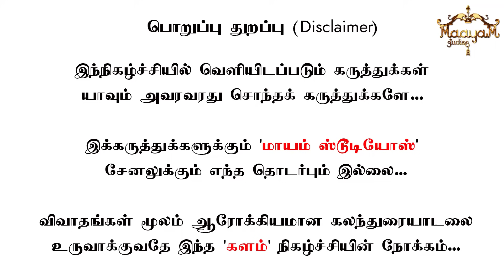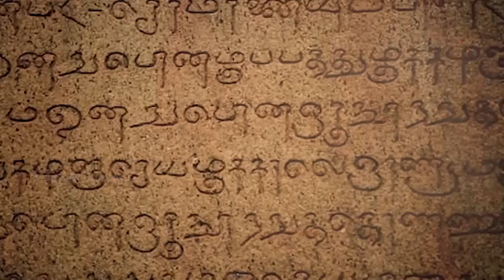'Ponniyin Selvan' ஈசன் யார்? | Who is Shivan | Jesus | Allah | Buddha | Researcher Vijay : PART 3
ஈசனும், ஏசுவும் ஒரே கடவுளா?.. | அல்லா தான் பிதாவா? : யார் சிவன்? | Vijay | Karthick Maayakumar | KALAM | EPISODE 159 |

@ karthick_maayakumar